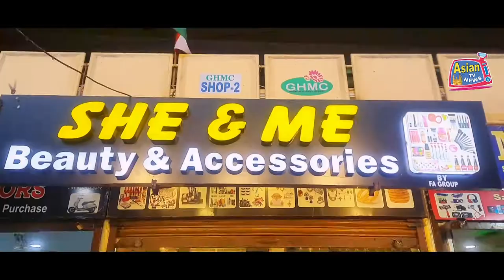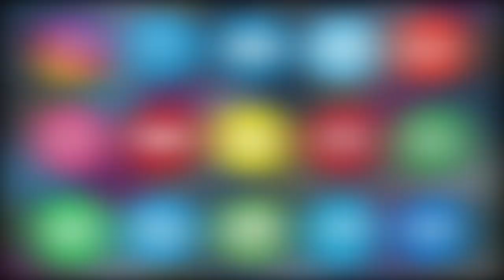MAHARASHTRA NEWS: MOHSIN SHAIKH BIRTHDAY CELEBRATION IN MALVANI, MALAD WEST, MUMBAI